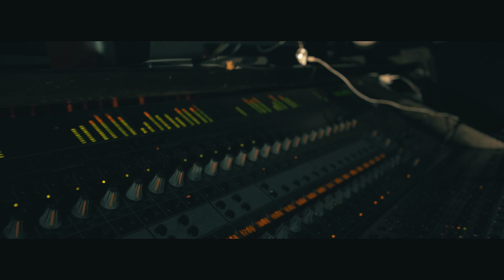615 Exclusive - Frustration (Official Video)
615 Exclusive - Frustration (Prod. Xavior Jordan)
Video shot & edited by @directedbybj

she know when i get that cake she gone get a piece